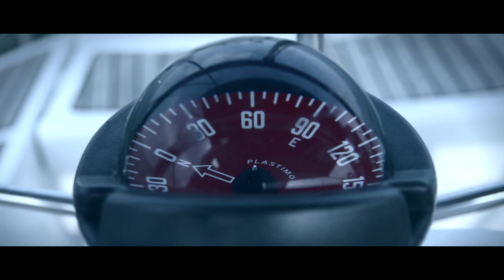Film "110%" - teaser 2, w kinach od 26 lutego 2016.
Amerykanie mają Batmana, Spidermana, Fantastyczną Czwórkę; my mamy naszych superbohaterów z krwi i kości. Czołówka polskich sportowców, olimpijczyków, multimedalistów wielkich imprez sportowych po raz pierwszy odsłania drugą stronę medalu.  „110%” -  to filmowa opowieść o marzeniach, pasji odwadze sięgania do gwiazd i smaku zwycięstw. Kulisy wyczynowego sportu w relacji tych, którzy na naszych oczach stają się legendą. Twórcy filmu przejechali tysiące kilometrów, odwiedzili kilkadziesiąt miejsc, wszystko po to by pokazać inną stronę życia sportowców.
W rolach głównych: Rafał Sonik, Adam Małysz, Zofia Noceti-Klepacka, Karol Bielecki, Bartłomiej Bonk, Zbigniew Bródka, Rafał Majka, Anita Włodarczyk, Tomasz Majewski, Katarzyna Rogowiec, Natalia Partyka, Maja Włoszczowska, Andrzej Wrona, Mateusz Kusznierewicz oraz Robert Lewandowski.

Rywalizacja i mordercza walka, słabość i determinacja, zmaganie się z własnymi słabościami, nadludzki  wysiłek i presja, radość zwycięstw i ciężar samotnych porażek, hejt i uwielbienie kibiców. Kim są sportowi idole? Czym różnią się od innych? Co oznacza dla nich Orzeł na piersi? Zobacz prawdziwe oblicze sportu. Poznaj cenę zwycięstwa!